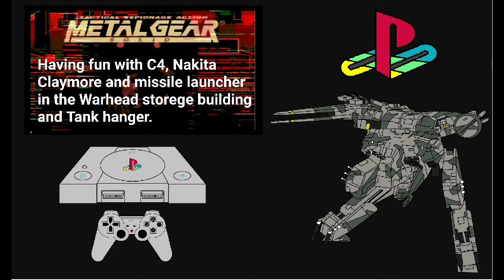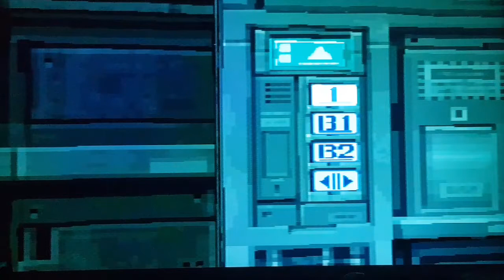Metal Gear Solid: Having fun with C4, Claymore and nakita missile launcher.